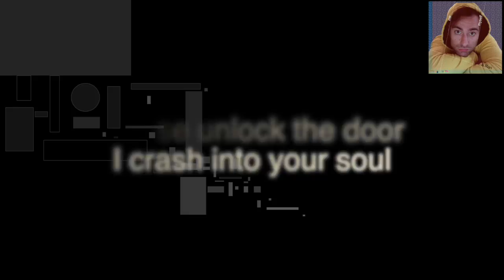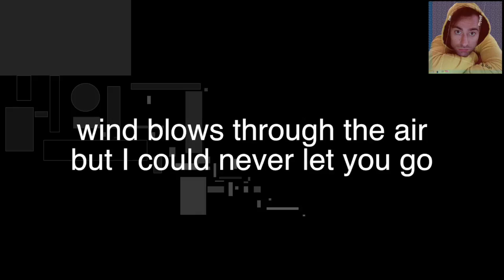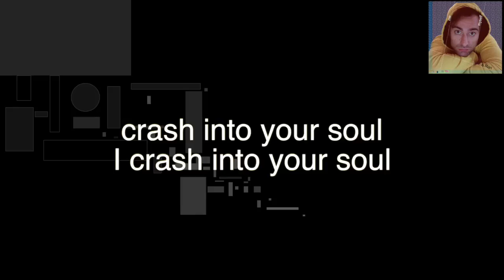Crash into your soul video lyrics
Ran
Me, myself & Ran
Crash into your soul